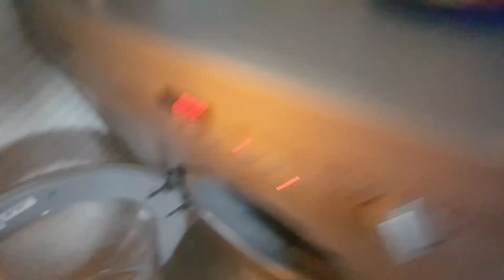Günlük hayat Vlog #4 YEMEK DAVETİ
Merhaba kanalıma hoşgeldiniz biz 3 kişilik bir çekirdek aile olarak hayatımızı sizinle paylaşıyoruz hergün yeni bir video var kanalda.videolarımızı beğenip takip ederseniz çok seviniriz :).Sevgiler